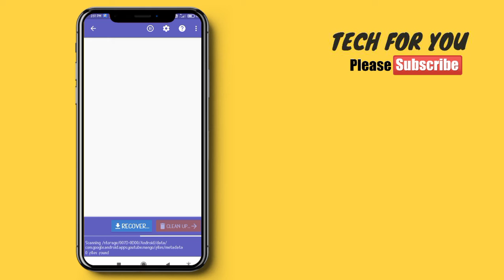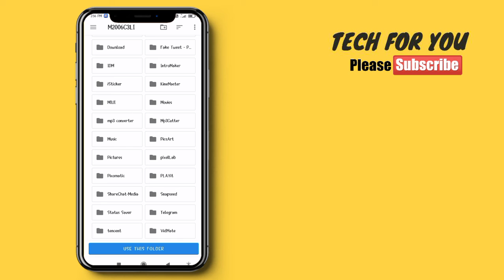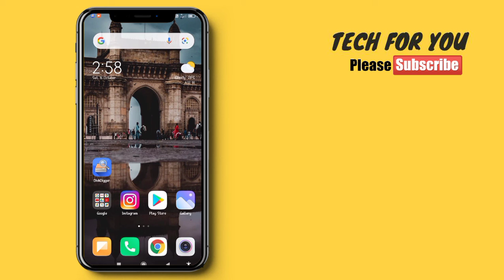മൊബൈലിൽ എന്ത് ചെയ്താലും ഇവിടെ ഉണ്ടാകും😳അതെല്ലാം എങ്ങനെ Permanently Delete ചെയ്യാം🤔|TECHFORYOU